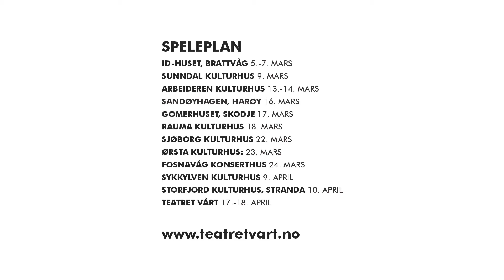Hit eit steg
Musikalsk framsyning frå Ingebrigt Davik sitt univers